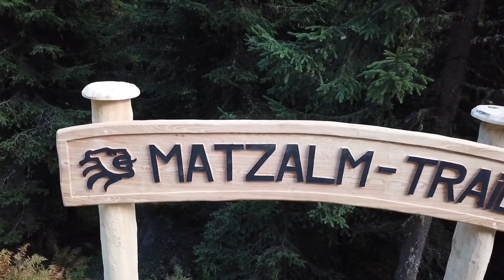Matzalm Trail - Saalfelden Leogang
Ein landschaftlich sehr reizvoller neuer Single Trail mit wurzeligen Passagen und einigen engen Kurven ist der „Matzalm-Trail“. Dieser drei Kilometer lange Trail wurde erst 2017 eröffnet. Von Leogang aus führt die Strecke in das naturbelassene Schwarzbachtal hinauf bis knapp unter die Bergstation der Asitzbahn. Hinunter geht es vorbei an der Matzalm und der Embachalm durch Waldstrecken und über Almwiesen. Übrigens: Wer sich das Bergauffahren erleichtern möchte, kann mit der Asitzbahn hinauf fahren und sein Bike mitnehmen.

Video by VIGINTISIX